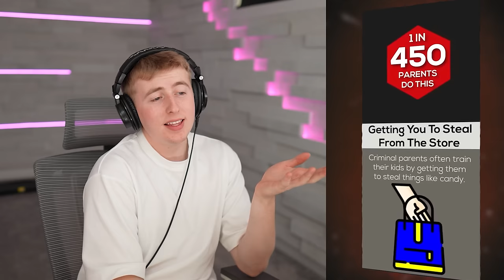Most EVIL Parent Punishments!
The most EVIL parent punishments of all time! Which one do YOU think is the worst? 😳